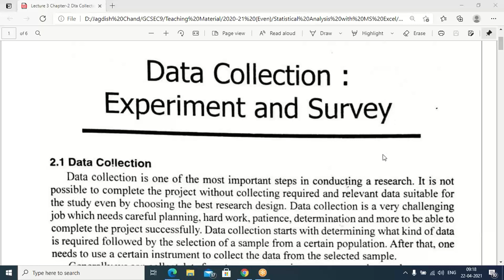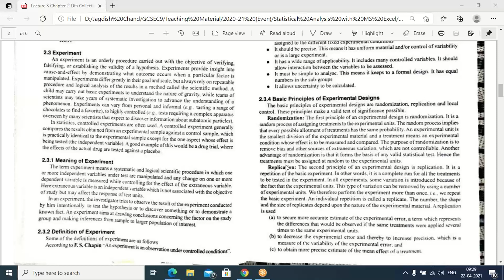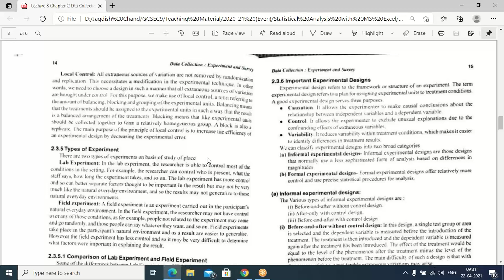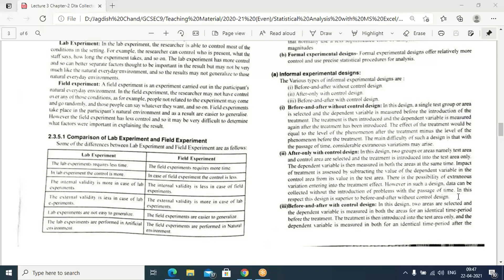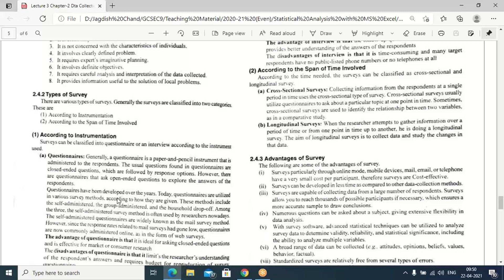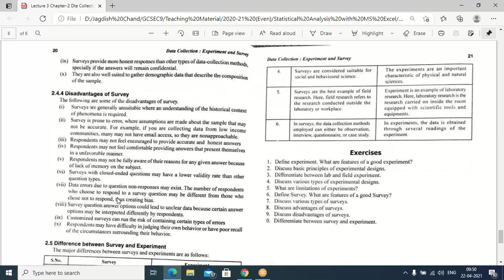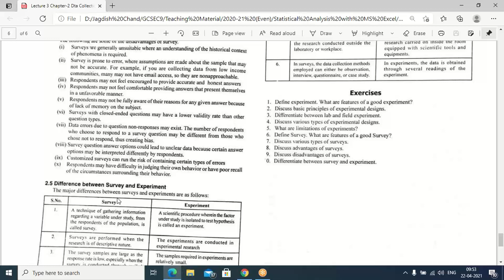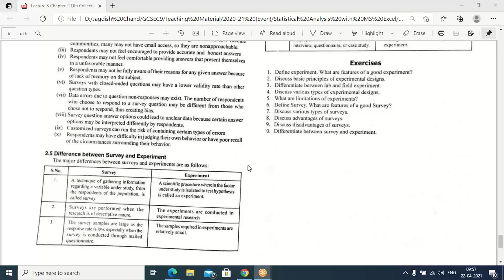2021 04 22 09 11 Online Class B ComHons IV Sem, Statistical Analysis with MS Excel by Jagdish Chand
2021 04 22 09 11 Online Class B ComHons  IV Sem, Statistical Analysis with MS Excel by Jagdish Chand Lecturer in Commerce  Govt. College Sec-9, Gurugram